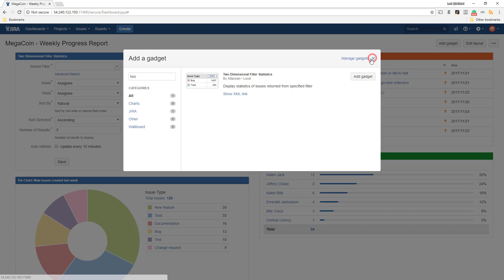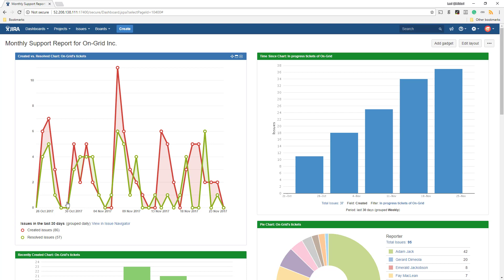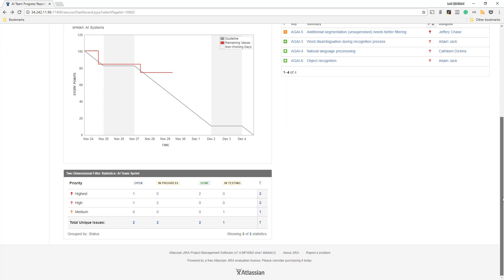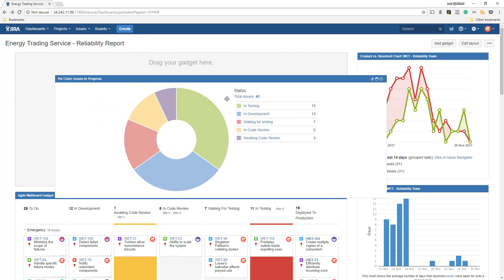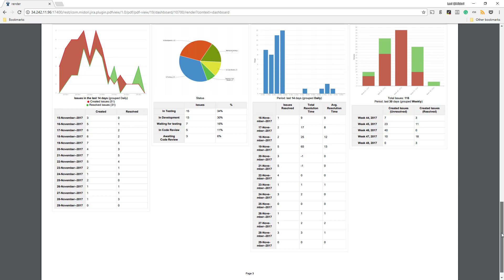Exporting Jira dashboards to PDF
Export your agile and other gadgets on your Jira dashboards to PDF documents or use them to create data-rich, custom reports aligned with your business needs.